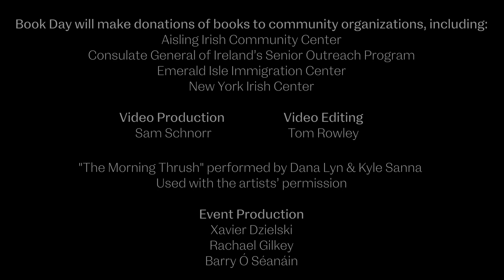Book Day 2021:Mary O'Halloran, Mary O's & co-founder Food Supply BLACKBERRY-PICKING by Seamus Heaney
Mary O'Halloran, of Mary O's Irish Soda Bread Shop, has been busy this past year working with Mary O's session musicians on two projects—Tune Supply and Food Supply—to support those in need during the pandemic. She takes a moment from her busy St. Patrick's Day schedule to read the Seamus Heaney poem "Blackberry-Picking."

See below for more information about Tune Supply and Food Supply:

Tune Supply is a platform built by Chris Ranney and Caitlin Warbelow to deliver personalized performance and instruction digitally for the socially distanced world. Warbelow also worked with Rogan McCally, Sara Perle, TJ Keevins, Bob Armistead to set up Food Supply, a site through which people can make purchases for others facing food insecurity.